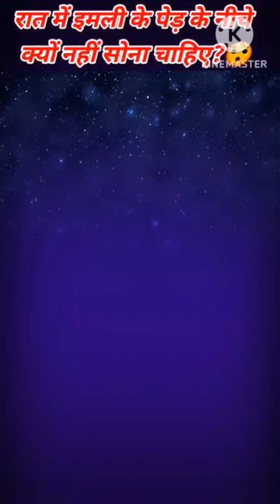रात में इमली के पेड़ के नीचे क्यों नहीं सोना चाहिए?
Question:-में इमली के पेड़ के नीचे क्यों नहीं सोना चाहिए?
Ans:-इमली को लेकर हमें एक मिथक की जानकारी मिली कि इसके पेड़ के नीचे सोने या आसपास ज्यादा समय तक रहने से 'भूत' पकड़ लेते हैं, मनुष्य बीमार हो जाता है और उसकी त्वचा पर निशान पड़ जाते हैं. इसी 'भूत' के चलते चक्कर आते हैं, जी मितलाता है और कमजोरी भी महसूस होती है. इसलिए इमली के पेड़ को दूर से ही प्रणाम कर लेना चाहिए.

ped ke neeche sone se kya hota hai,
imli ke niche kyo nhi sona chahiye,
rat ko ped ke neeche kyo nhi sona chahiye,
tamarind,
इमली,